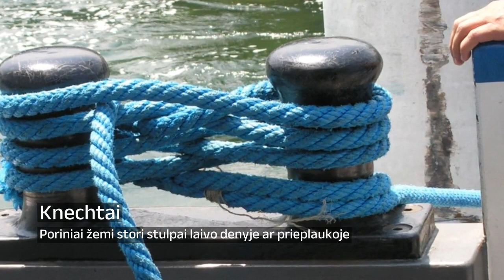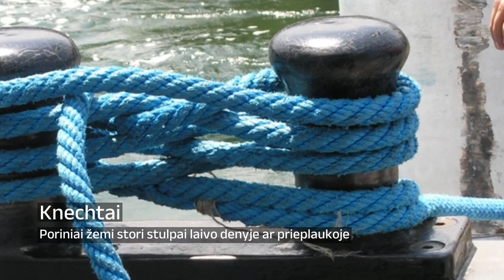Uosto įrenginiai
Dokas - įrenginys laivui statyti ar remontuoti, įrengiamas laivų statykloje arba dideliame uoste nuo bangavimo apsaugotoje vietoje.

00:00:00 Dokas
00:00:15 Knechtai
00:01:09 Molas
00:02:05 Ro-ro
00:02:23 Švyturys